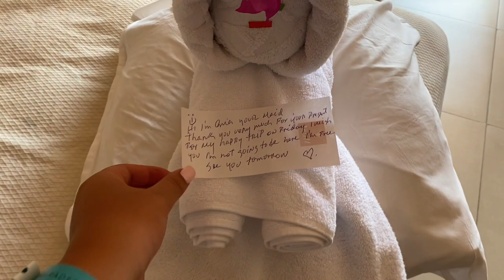Travel Vlog: CUBA // Melia Varadero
Hey guys,
Welcome to another travel vlog to Cuba with my friends.